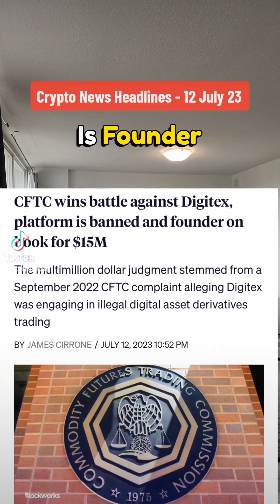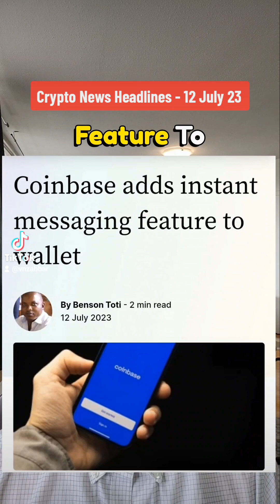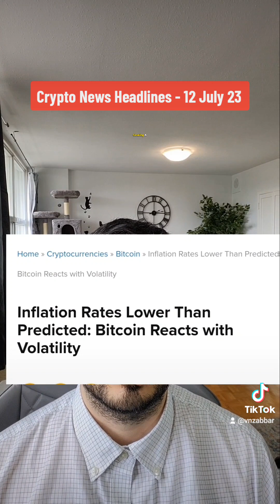Crypto Market News as what happened on 12th of July 2023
Your daily dose of crypto market updates and news as what happened on that day of 12th July 2023 crypto bitcoinnews cryptonews bitcoinupdate altcoins cryptocurrency ethereum #